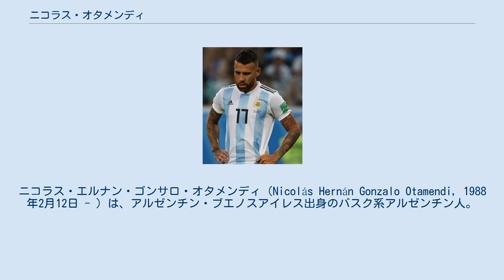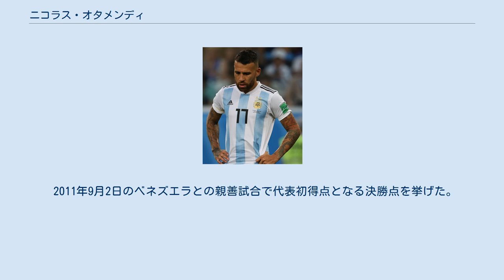ニコラス・オタメンディ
ニコラス・エルナン・ゴンサロ・オタメンディ（Nicolás Hernán Gonzalo Otamendi, 1988年2月12日 - ）は、アルゼンチン・ブエノスアイレス出身のバスク系アルゼンチン人。
同国代表サッカー選手。
SLベンフィカ所属。
ポジションはディフェンダー（センターバック、右サイドバック）。
 ベレスの下部組織出身である。
ウーゴ・トカッリ監督に抜擢され、2008年5月10日、ホームでのロサリオ・セントラル戦 (2-1) でデビューした。
トカッリ監督が指揮していた間はマリアーノ・ウグレシッチ、ワルド・ポンセ、フェルナンド・トビオ、マルコ・トルシグリエリに次ぐ5番手のセンターバックと位置づけられていたが、リカルド・ガレカ監督が就任したクラウスーラ2009シーズンには、ポンセがチリ代表の試合で負傷したため、オタメンディは出場機会を得た。
セバスティアン・ドミンゲスとコンビを組んで19試合中17試合に出場し、リーグ優勝に貢献した。
シーズン終了後には、インテル、フィオレンティーナ、レアル・マドリード、ユヴェントス など欧州のクラブへの移籍の噂が持ち上がったが、ベレスに残留した。
 アペルトゥーラ2009シーズンのアルセナル戦 (3-1) でプロ初得点を決めた。
2009年にはコパ・スダメリカーナの試合に出場して国際舞台にデビューし、同年を通しての活躍からエル・パイス紙による南米ベストイレブンに選出された。
 2010年8月23日、ポルトガル・プリメイラ・リーガのポルトと5年契約を結んだ。
この際にFCポルトは移籍金400万ユーロでオタメンディの保有権の50%を得て、残りの50%の権利を得るかどうかは2011年9月に持ち越された。
9月25日のオリャネンセ戦 (2-0) でデビューし、その試合で初得点も決めた。
中盤戦以降はレギュラーに定着し、2011年2月13日のSCブラガ戦では2得点を決めている。
 2014年2月5日、2014-15シーズンからリーガ・エスパニョーラのバレンシアに5年契約で移籍することが発表された。
 2014年2月7日、CBFはオタメンディのバレンシアからアトレチコ・ミネイロへの期限付き移籍手続きが正式に完了したことを発表した。
移籍期間は2014年6月末まで。
 2014年7月、バレンシアに復帰。
シュコドラン・ムスタフィとのCBコンビでチームをチャンピオンズリーグ圏内の4位に導く活躍を見せた。
 2014-15シーズン終了後、マンチェスター・ユナイテッドやレアル・マドリードへの移籍話が浮上したが、2015年8月、プレミアリーグのマンチェスター・シティに5年契約で移籍決定。
移籍金はおよそ3300万ポンドと、当時のセンターバックでは世界で3番目に高額な取引だった。
 長くチームの守備の要として活躍し、数々のタイトル獲得に貢献したが、2018-19シーズンはアイメリク・ラポルテの台頭により出場機会は減少。
一時は退団も噂されたが、最終的には残留を選択した。
 続く2019-20シーズンはヴァンサン・コンパニの退団、ラポルテの長期離脱により一定の出場機会は得られたが満足のいくパフォーマンスを見せることが出来ず、新型コロナウィルスによるリーグ中断後には若手DFのエリック･ガルシアにファーストチョイスを明け渡す結果となった。
 2020年9月27日、SLベンフィカはオタメンディの加入を発表。
同時にルベン・ディアスが移籍金6800万ユーロでマンチェスター・シティFCへ移籍し、実質トレードの形となった。
 2009年5月、アルゼンチン代表のディエゴ・マラドーナ監督によってパナマとの親善試合のために招集された。
この際の招集メンバーはアルゼンチン国内リーグ所属選手のみで構成されていた。
この時のオタメンディは21歳であり、まだCAベレス・サルスフィエルドのトップチームで11試合しか出場していなかった。
5月20日に行われたパナマ戦に先発出場して代表デビューを果たし、3-1で勝利した。
その後の2010 FIFAワールドカップ・南米予選・コロンビア戦とエクアドル戦にも招集され、エクアドル...